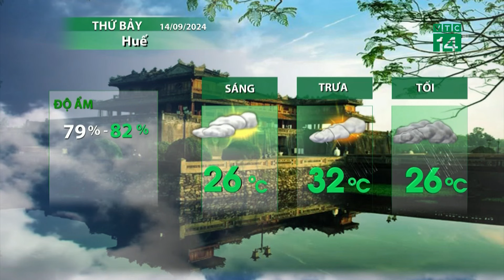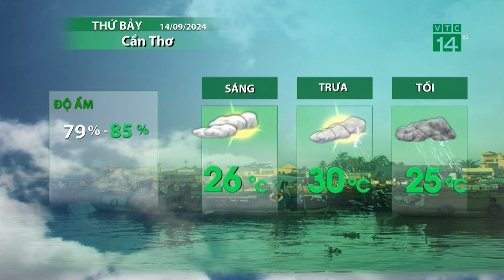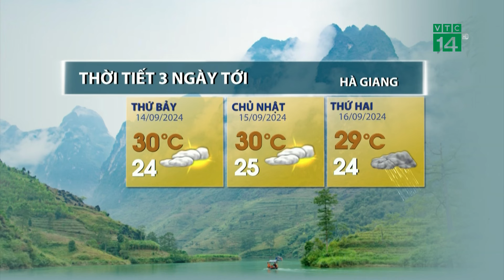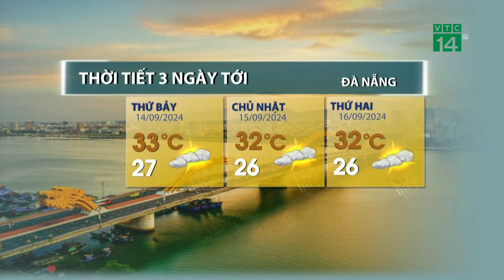Thời tiết hôm nay 14/09: Trung Bộ, Tây Nguyên, Nam Bộ mưa dông tăng dần| VTC14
VTC14 | Trung Bộ, Tây Nguyên, Nam Bộ hôm nay mưa dông nhiều nơi, tập trung nhiều về chiều tối, có điểm xuất hiện mưa to kèm theo dông sét và gió mạnh